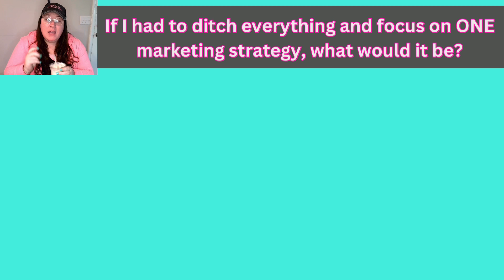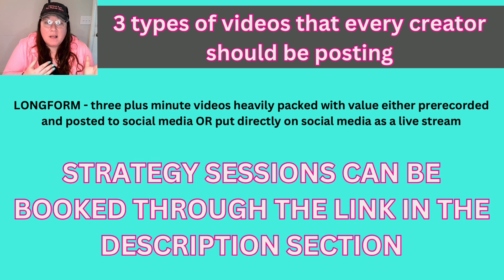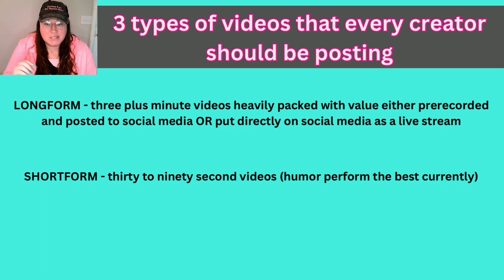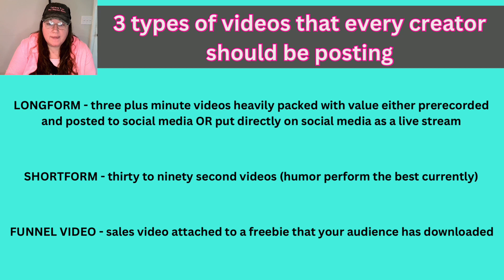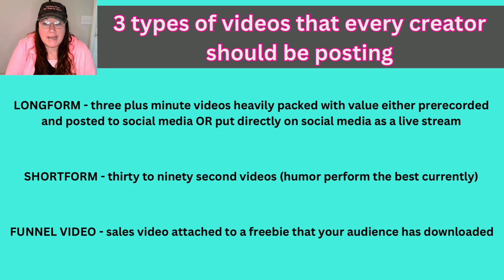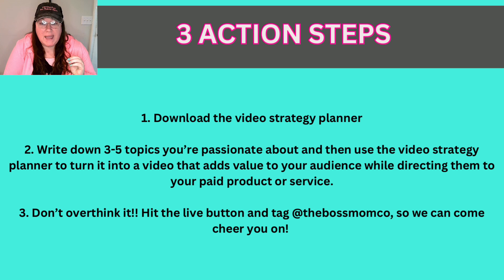This one marketing strategy can scale your social media business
Show notes

45 minute strategy session